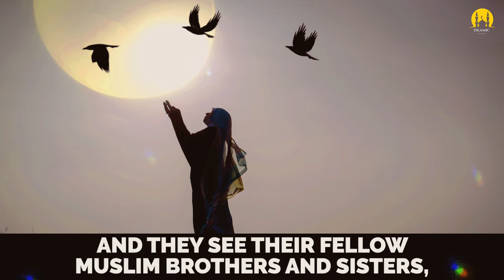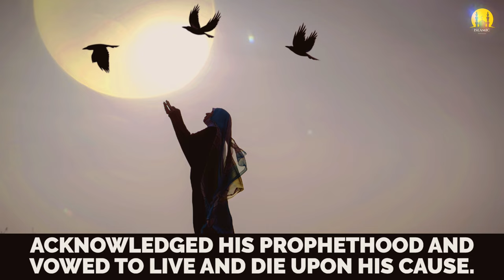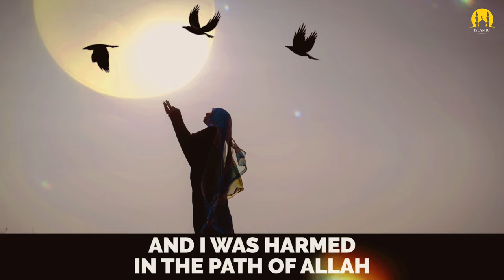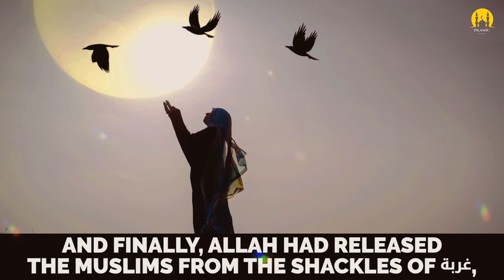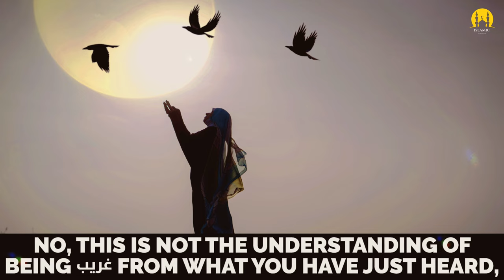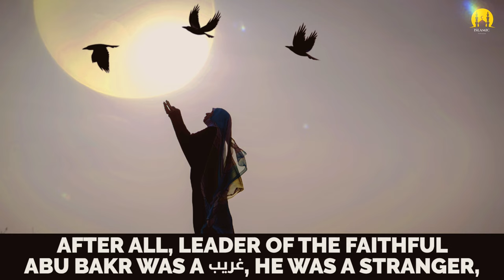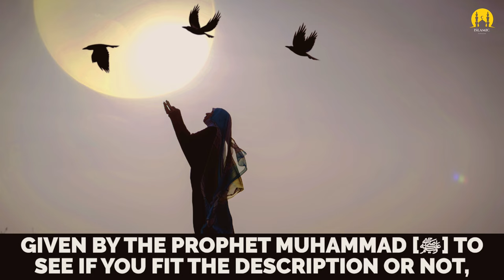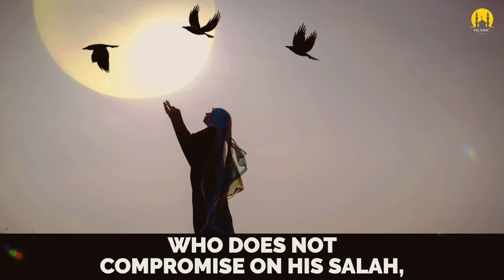STRANGE MUSLIMS OF 2023! - DEEN ZONE